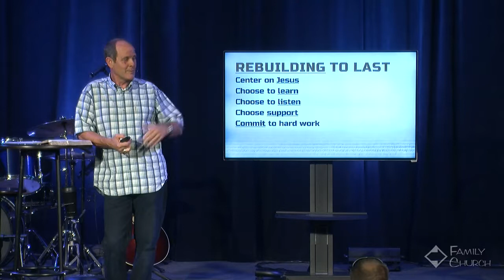Broken Marriage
Everyone Is Broken Series #6